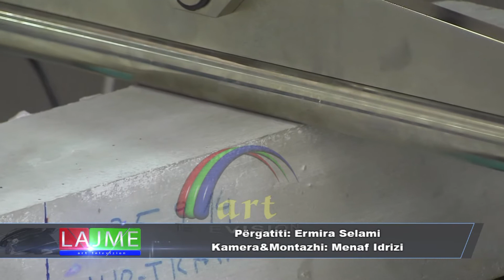Laboratori për testimin dhe kontrollim e materialeve ndërtimore USHT